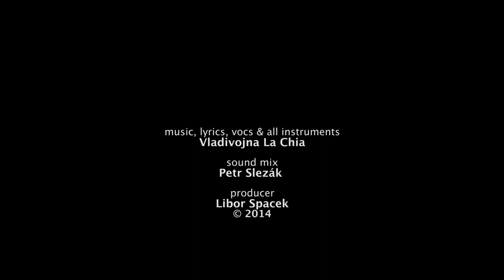Potvora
music, lyrics, vocs & all instruments: Vladivojna La Chia;
sound mix: Petr Slezak;
vyrobil: Libor Spacek;

sranda videoklip